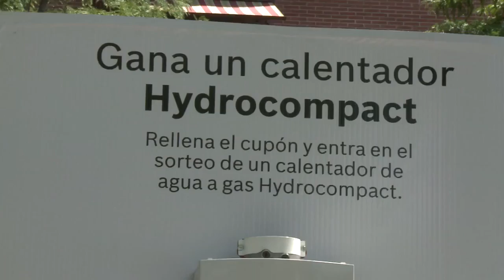WE ARE CP | Eventos | Junkers: Ahorro y confort en todas sus dimensiones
Acción de street marketing en Madrid, con motivo del lanzamiento de un nuevo producto, Hydrocompact, un calentador del tamaño de un folio que tiene la misma potencia que un calentador normal y que ayuda a ahorrar agua y gas.